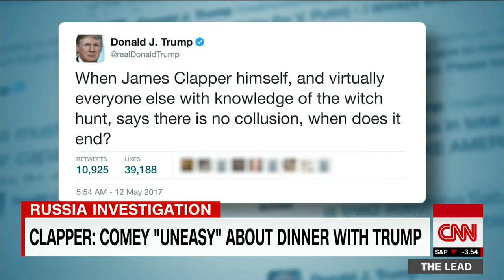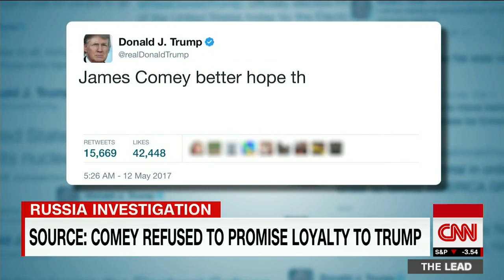Clapper: Comey uneasy about dinner with Trump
Former Director of National Intelligence James Clapper says he never ruled out evidence of collusion between Trump associates and Russia during the campaign.  CNN's Jim Sciutto reports